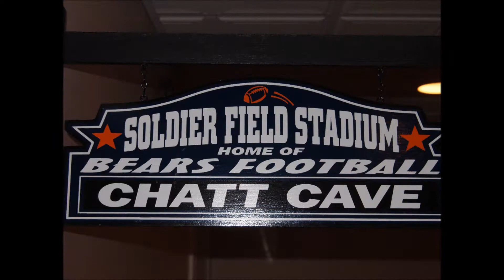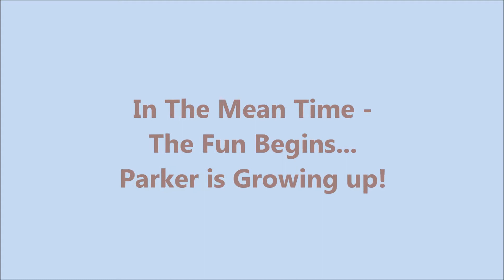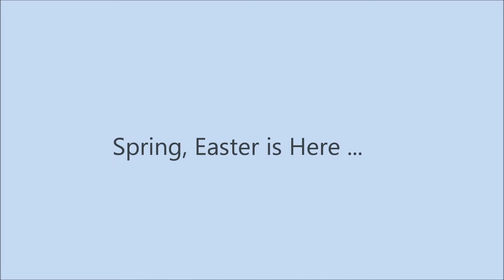Parker - Episode II